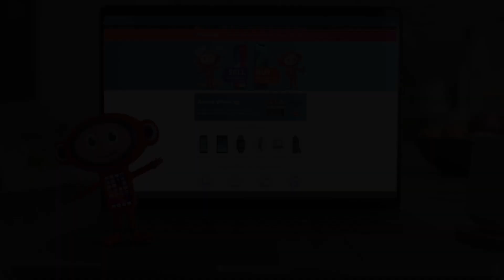Brannan pleased with Crewe preparations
Ged Brannan says he's pleased with how his players have prepared for Saturday's trip to the Mornflake Stadium.